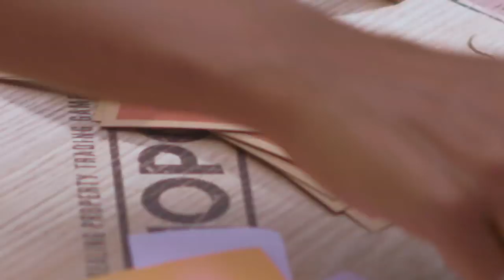ЗАЦЕНИ НОВИНКИ РЭПА: WHITE PUNK, OG BUDA, ХАСКИ, THE GAME, BLAC YOUNGSTA, FABOLOUS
че забрал себе в плейлист?
пиши в комменты как вам новиночки,
может я что-то интересное пропустил?